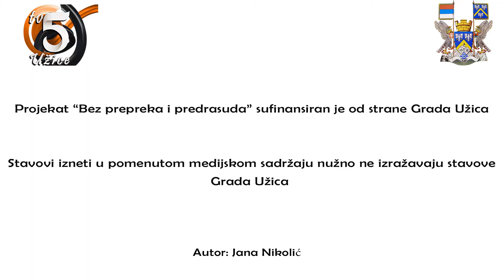TV 5 - Za članove udruženja multiple skleroze besplatna psihološka savetovališta.